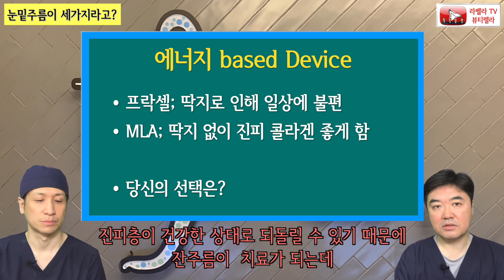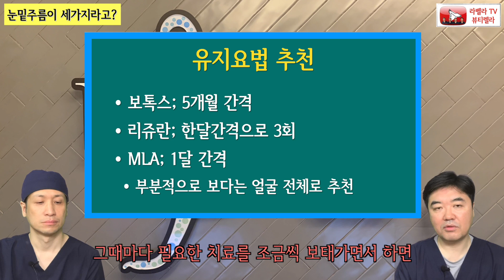눈밑주름 치료 1편; 눈밑 잔주름은 세종류가 있습니다. 비수술적 치료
보톡스, 리쥬란. 레이저

진료 상담은 라벨라 카카오톡으로 사진 문의 부탁드립니다

라벨라 원장 올림